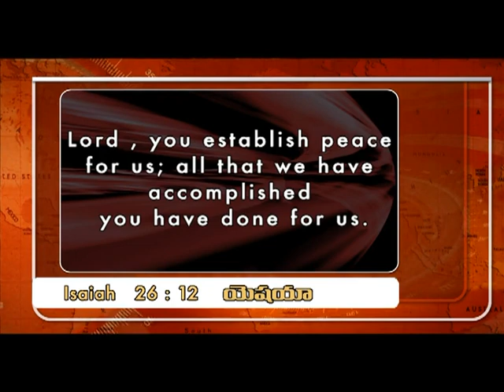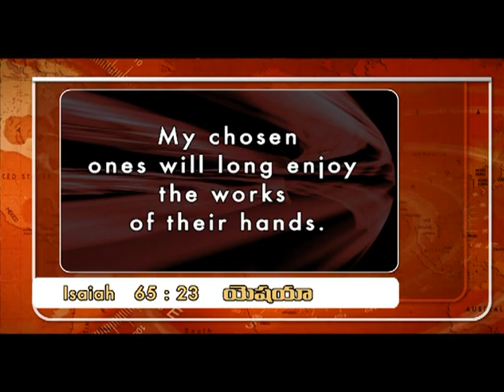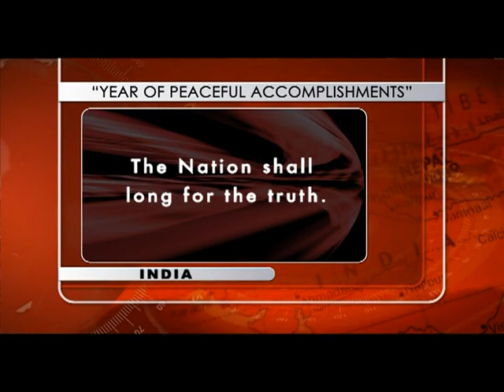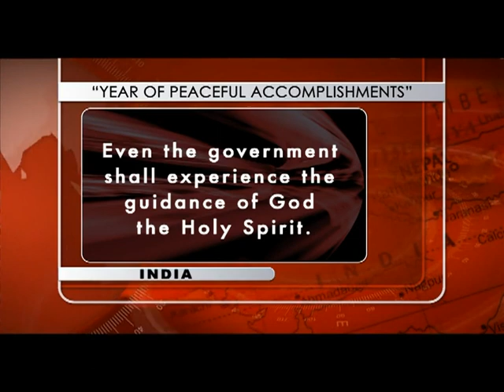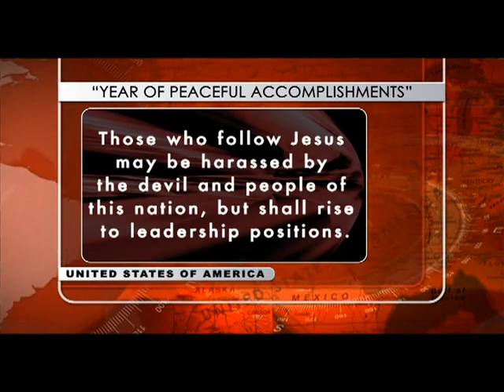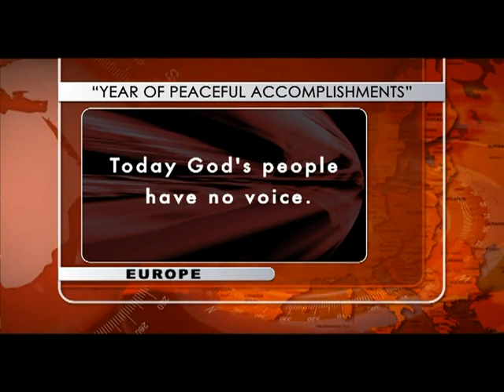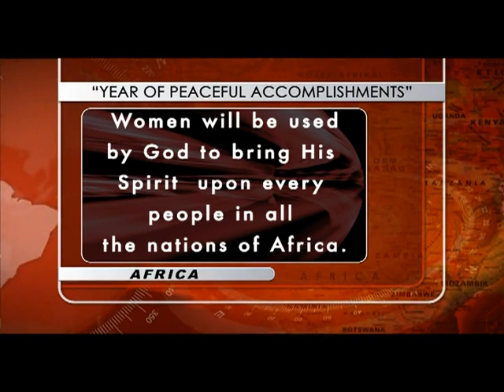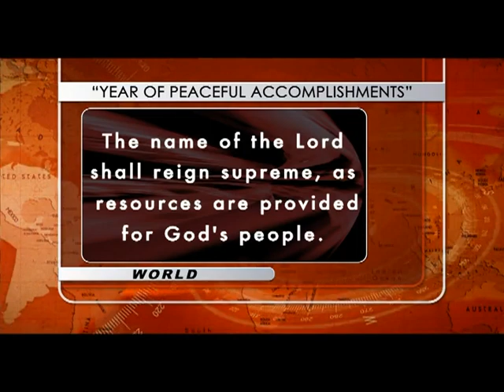Prarthana Samayam (Telugu) -- January 01, 2015